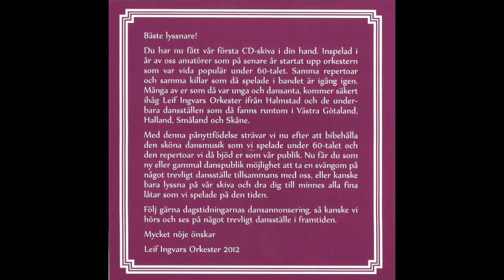Leif Ingvars - Originalet från 60-talet